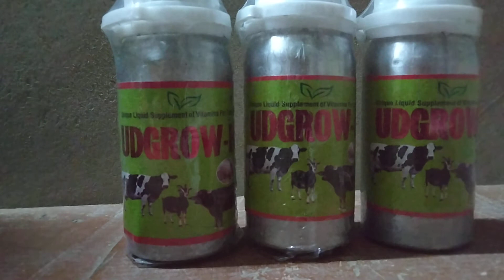vet. गाय/भैंस का दूध, फैट और लेवटी बढ़ाने के लिए अपनाएं ये फार्मूला--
B L CLASSES